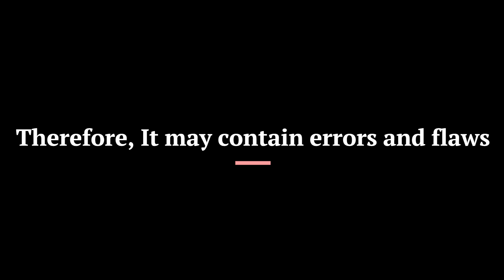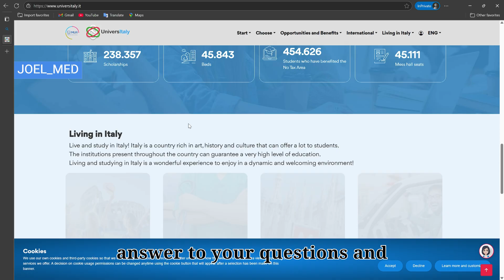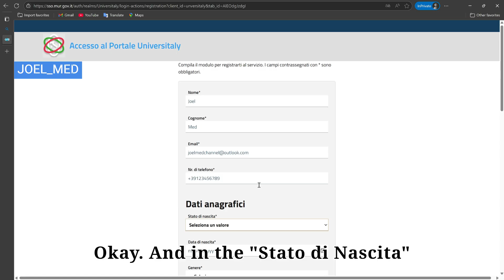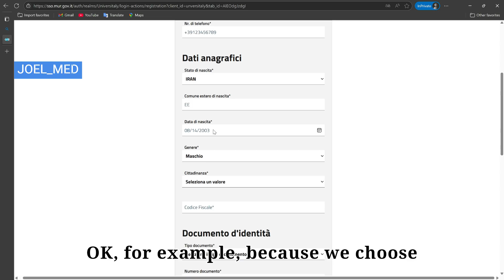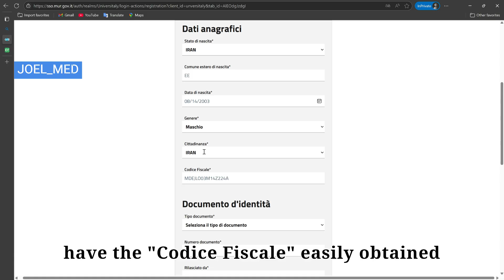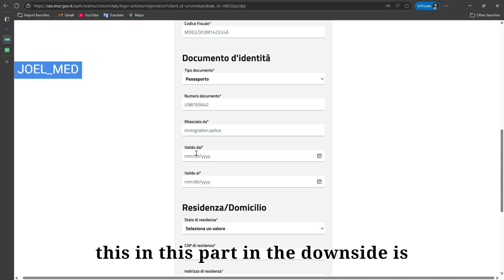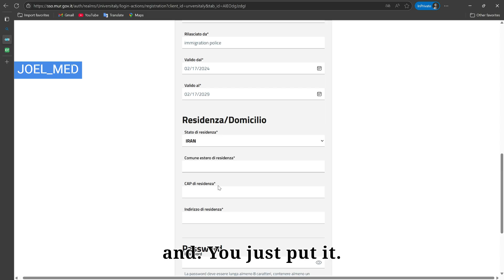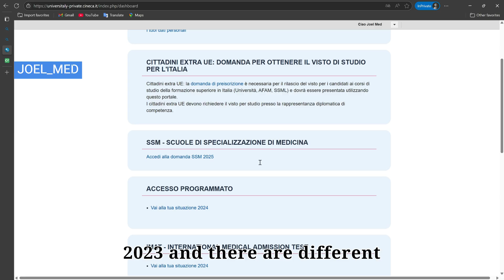This is how you MAKE AN ACCOUNT on Universitaly *2025 edition*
I brought you a new video and guided you through the process of how you could easily make an account on universitaly.

I hope you find it helpful. Let me know if you have any questions.